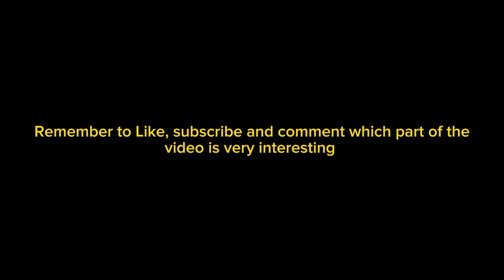(Aim 1K Views) [R151 1819/1820] Daytime Testing. At (EW 28) Pioneer MRT Station [Towards (EW 1) PSR]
Timeline of the chapter.
0:00 Intro
0:23 Arriving (EW 28) Pioneer MRT Station
0:50 Arrived (EW 28) Pioneer MRT Station
1:17 Departing (EW 28) Pioneer MRT Station
1:36 Outro

Train enthusiasts Friend's Channel.

My cousin channel.

Thx you for the support.

Written By AugLikeMRT